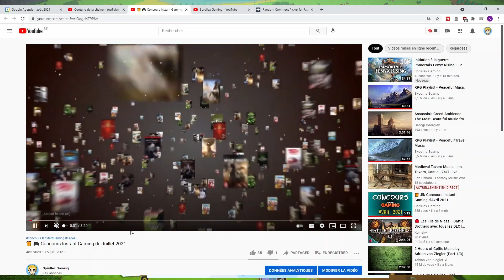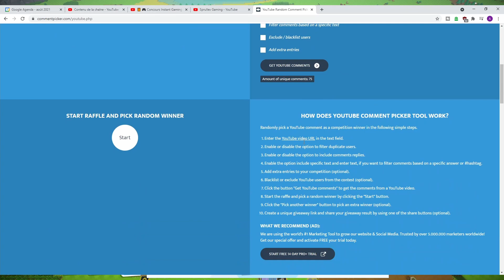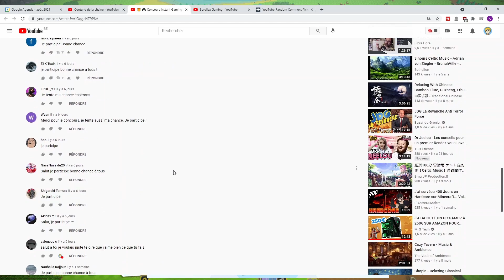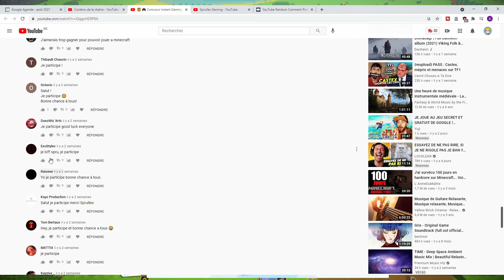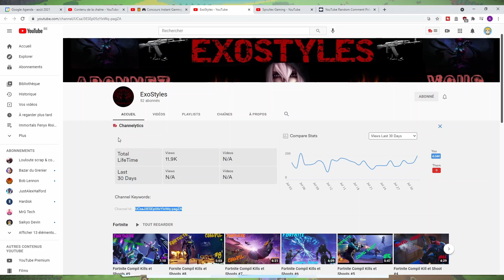Résultats du Concours Instant Gaming de Juillet 2021 🎮🎁👾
Voici les résultats du concours de Juillet 2021 pour gagner une carte cadeau de €20